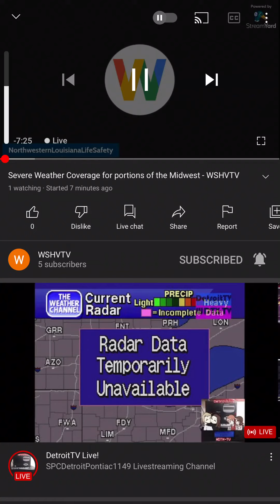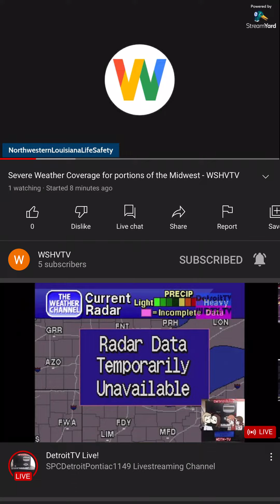Tornado Watch #27 for portions of South-central Iowa on Des Moines, and Omaha’s NOAA Weather Radio.